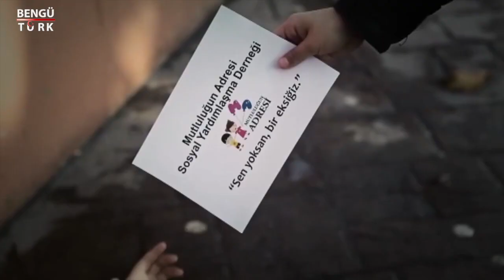Haftanın Notları Programı Mutluluğun Adresi Derneği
Abdullah Özkan